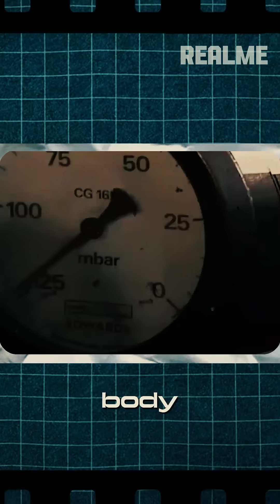What REALLY Happens If You’re Lost in Space? 😱🌌